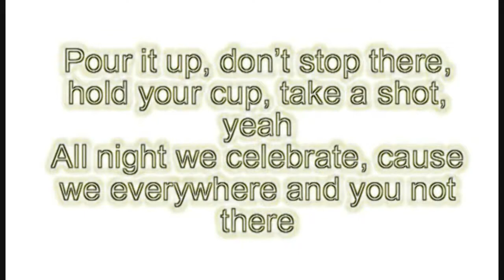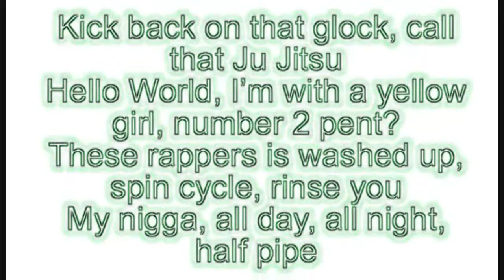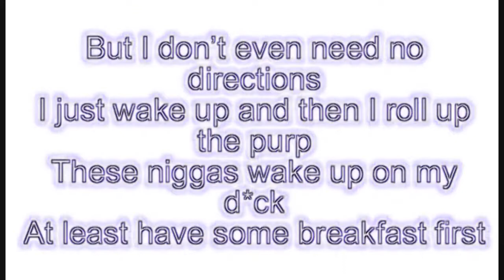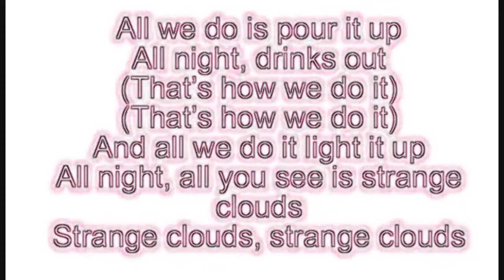B.o.B feat. Lil Wayne - Strange Clouds (LYRICS)